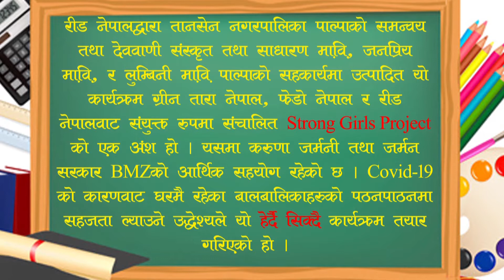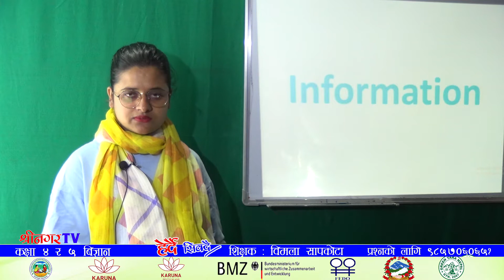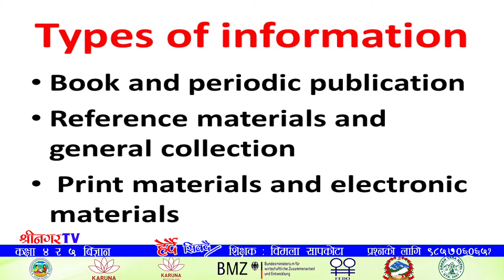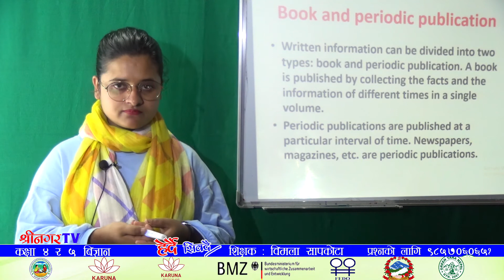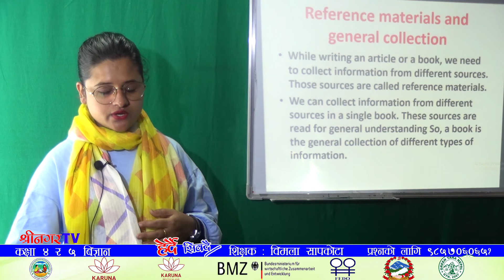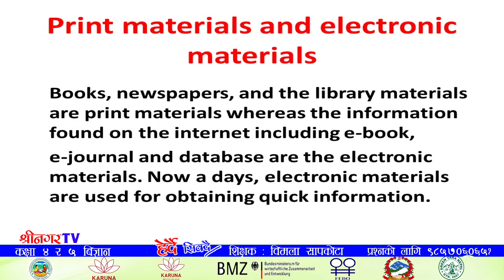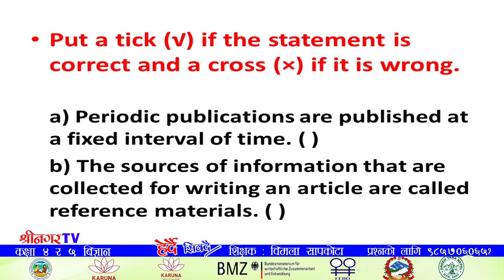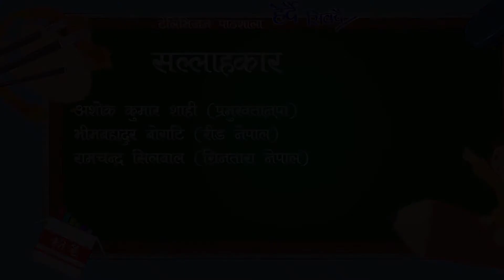Herdai Sikdai Class 4&5 science बिहीबार १८ असार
Class 4&5 science बिहीबार १८ असार